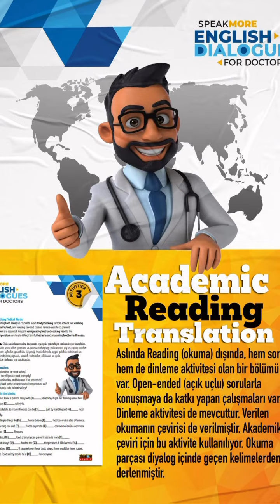Hediye kitabımız var. Detaylar yorumda.